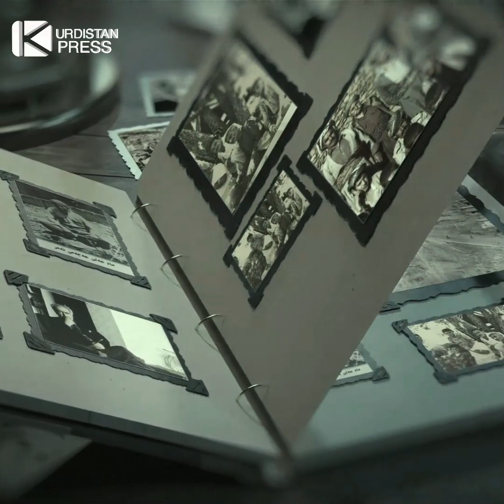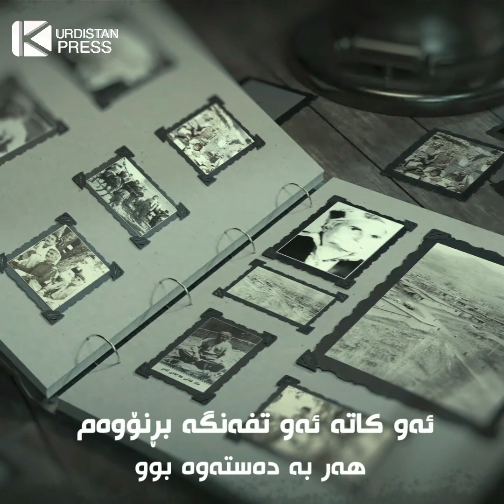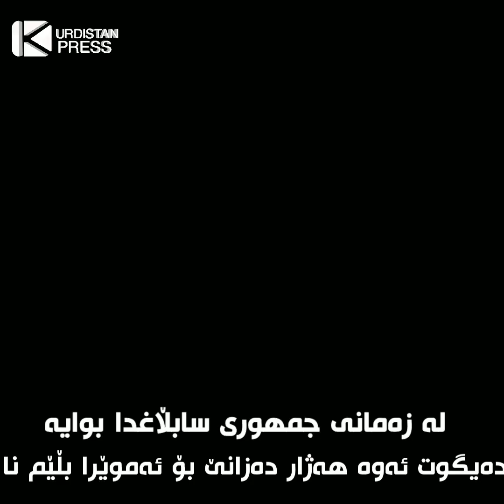چیرۆکی مام عەلی_عەجەم هەژاری_موکریانی دەیگێڕێتەوە و دەڵێ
کوردستان پڕێس سەرچاوەیەکى گرنگ بۆ بینینى نوێترین هەواڵى  کوردستانی